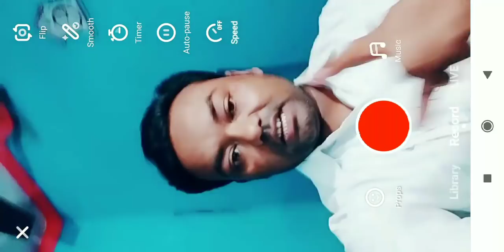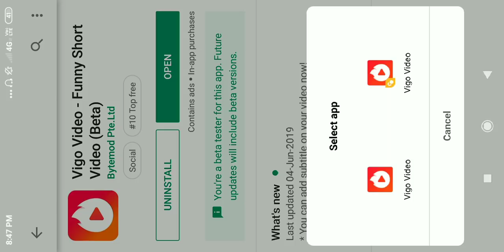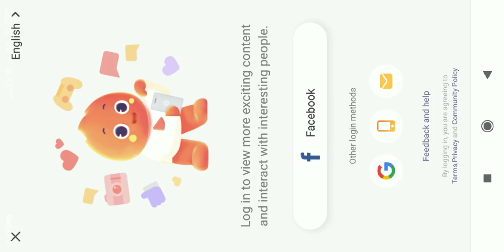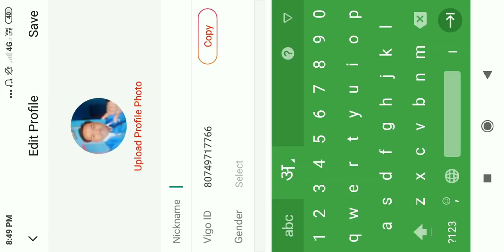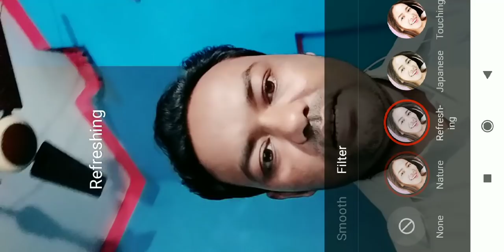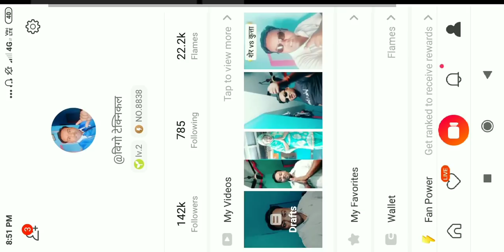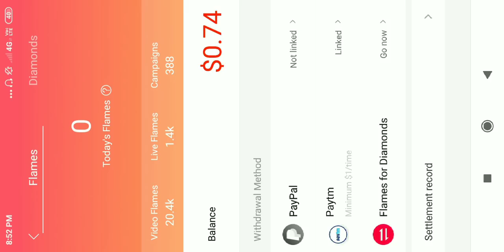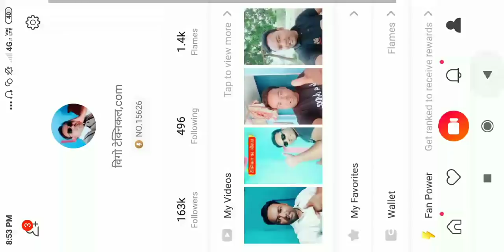वीगो क्या है, वीगो पर पैसा कैसे कमाए, वीगो में स्टार कैसे बने, वीगो वीडियो वायरल कैसे करे